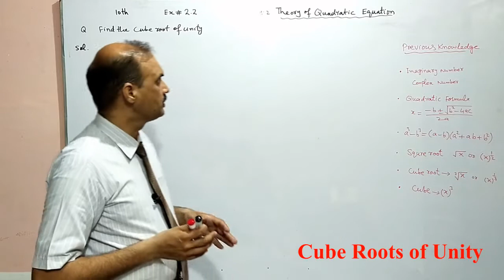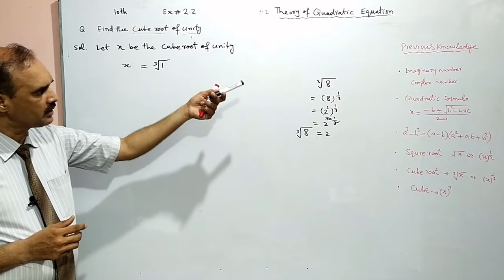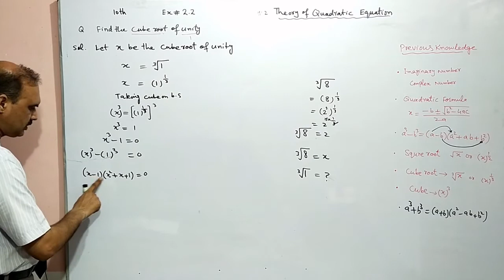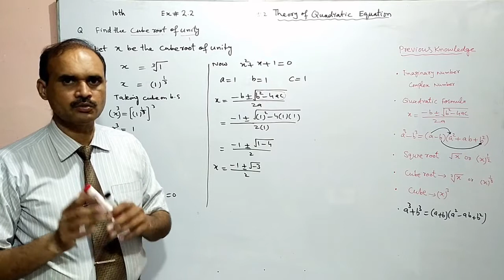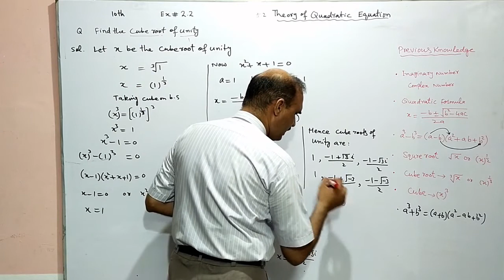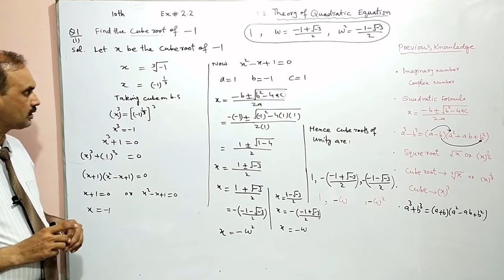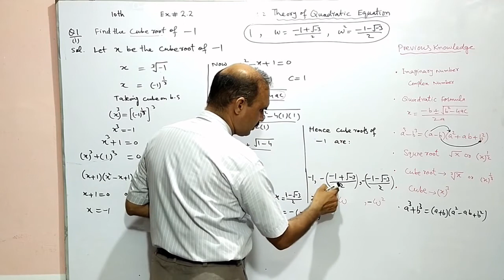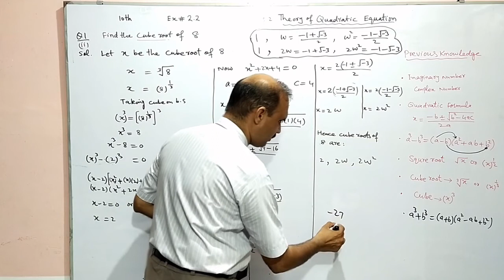10th Math, Exercise 2.2, Question# 1 (Cube Roots of Unity) Chapter# 1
10th Math, Exercise 2.2, Question# 1, Cube Roots of Unity, Chapter  1

Muhammad Afzal